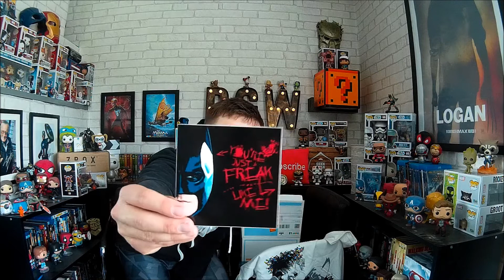INFINITY CRATE MAY 2017 UNBOXING!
Hey Guys and Welcome to My World!

So, May's Infinity Crate has arrived, but what was the theme? WHAT WAS THE THEME?!

paulgrahamsworld SnapChat: paulgraham09

Xbox Live Gamer Tag: Zukuss

My Published Novel - Dreams Of Sarah: